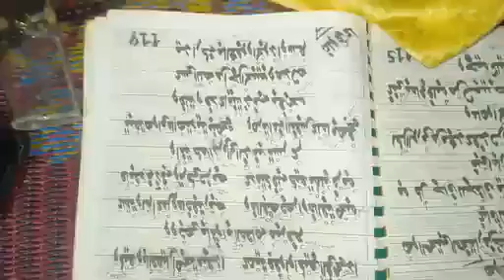Mankono Koyaka Fofranlouna Maouloude la grande famille Gbokrô 2023